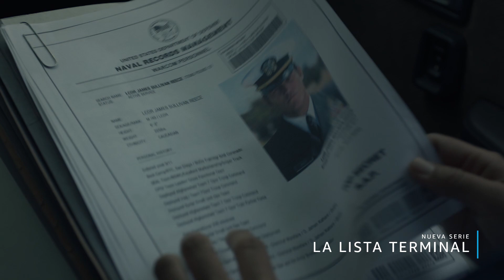La Lista Terminal - Chris Pratt como nunca antes | Prime Video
No hay nadie más que ChrisPratt para interpretar a James Reece.